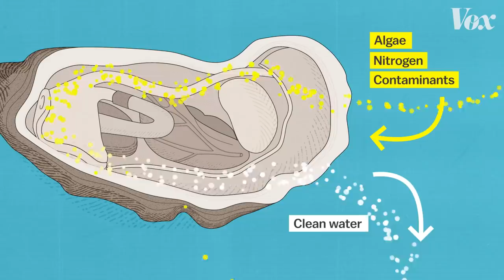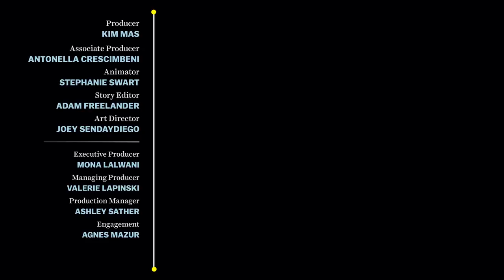How oysters can stop a flood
And why the world needs more of them.

In the last century, 85% of the world’s oyster reefs have vanished. And we’re only recently beginning to understand what that’s cost us: While they don’t look incredibly appealing from the shore, oysters are vital to bays and waterways around the world. A single oyster can filter up to 50 gallons of water every day. And over time, oysters form incredible reef structures that double as habitats for various species of fish, crabs, and other animals. In their absence, our coastlines have suffered.

Now, several projects from New York to the Gulf of Mexico and Bangladesh are aiming to bring the oysters back. Because not only are oysters vital ecosystems; they can also protect us from the rising oceans by acting as breakwaters, deflecting waves before they hit the shore. It won’t stop the seas from rising - but embracing living shorelines could help protect us from what’s to come.

Note: The headline on this video has been changed.
Previous headline: Why we need more oysters

For more on the history of the oyster boom in New York City we highly recommend “The Big Oyster: History on the Half Shell”